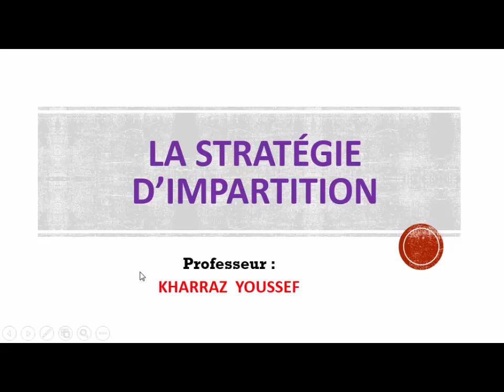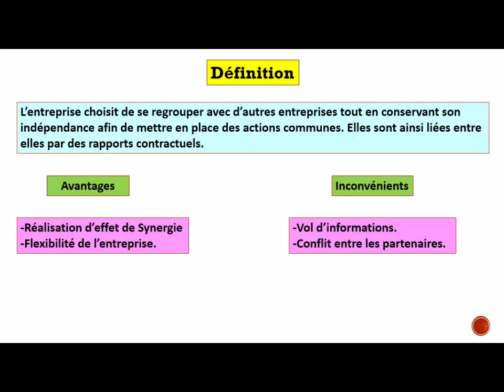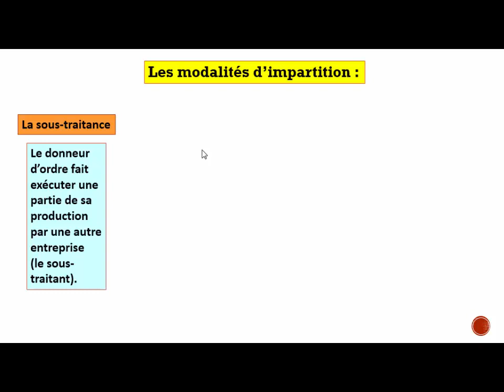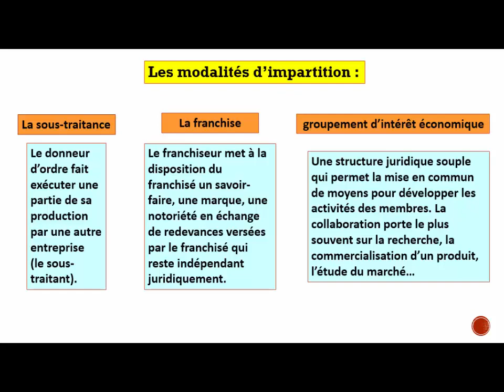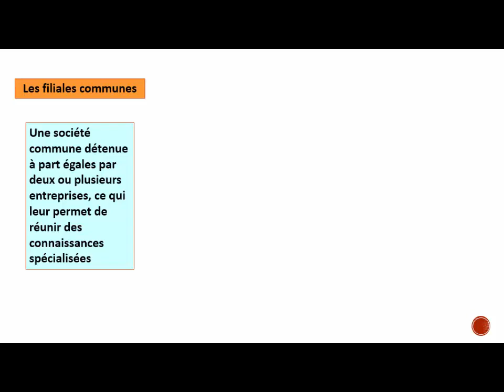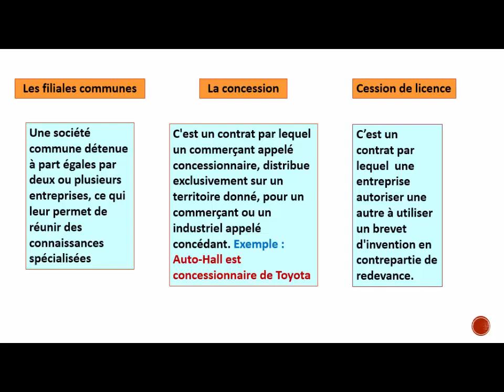2BAC E.O.A.E La stratégie d'impartition بالدارجة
La stratégie d'impartition